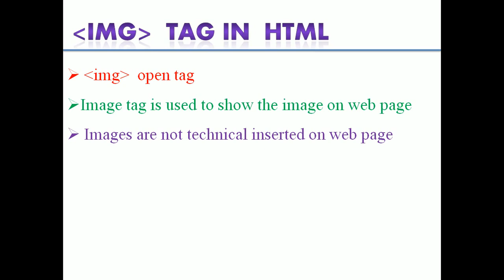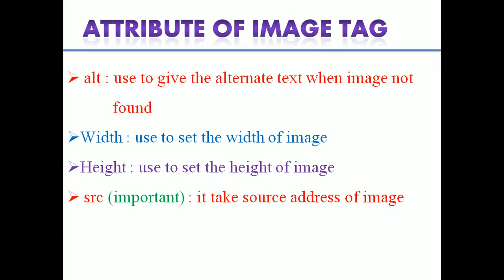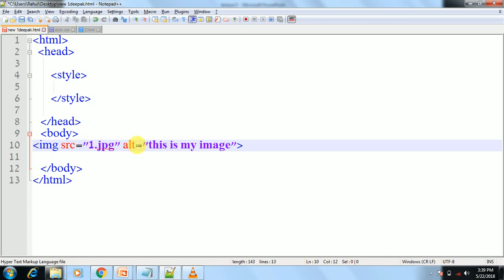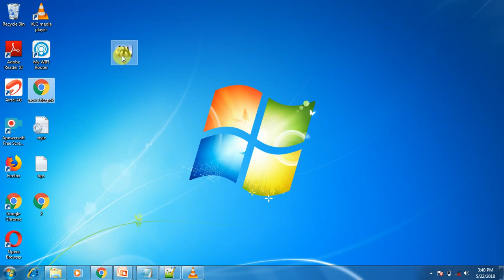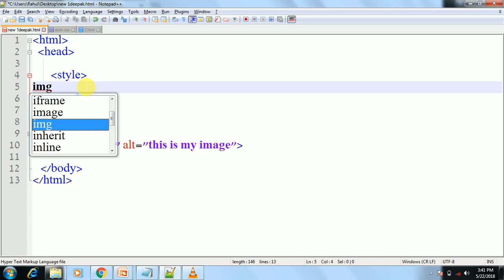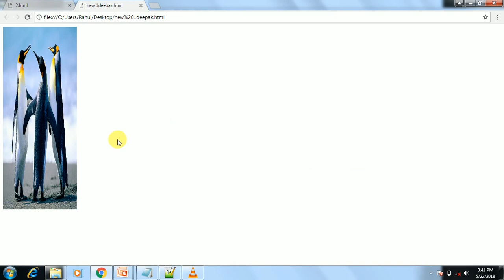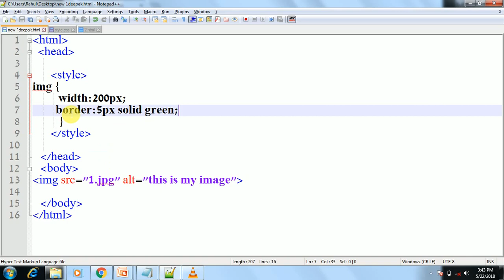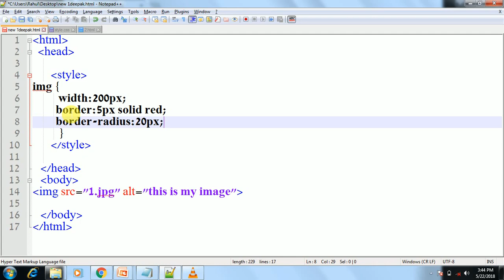Html tutorial in hindi lecture 5 ( How To Insert Image in HTML Web Page) img tag in hindi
img tag in hindi  ,  complete html  for Beginers  in hindi english , How To Insert Image in HTML Web Page  (Complete web designing and developing) Html tutorial  in hindi
How To Insert Image in HTML  mcs 16 ignou internet concept or web designing ignou
softacademy